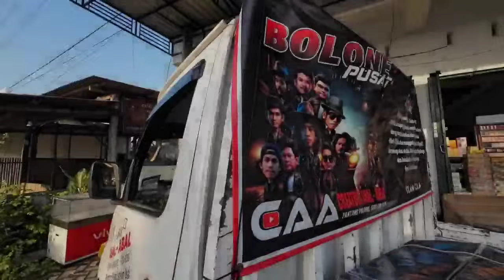UPDATE HARI KE 18 PROGRES PEMBANGUNAN RUMAH ADIK ALAN DAN ADIK PUTRI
GIMANA NICH KABAR TEMEN-TEMEN SEMOGA KABAR KALIAN DALAM KEADAAN SEHAT SEHAT SELALU AAMIIN 🤲☺️
"Selamat datang di saluran YouTube kami! Di sini, kami menghadirkan kisah inspiratif tentang kehidupan dua saudara, Putri dan Alan. Mereka adalah anak yatim-piatu yang tinggal di sebuah rumah tua yang hampir rubuh dan tidak layak huni. Putri, kakak yang penyayang, memiliki keterbatasan pendengaran dan bicara, sementara adiknya, Alan, memiliki keunikan fisik dengan daging berlebih di wajahnya. Bersama-sama, mereka menunjukkan kepada kita bahwa cinta dan keberanian dapat mengatasi segala rintangan dalam hidup. Ikuti petualangan mereka dalam menghadapi tantangan dan meraih impian mereka dalam setiap episode yang kami sajikan. Jangan lewatkan momen-momen inspiratif dan pelajaran berharga dari kisah nyata ini. Saksikan dan biarkan kisah Putri dan Alan menginspirasi hati Anda!"
TERUSANLAH MENEBARKAN KEBAIKAN
JIKA BERUNTUNG
KAMU AKAN MENEMUKAN ORANG BAIK
JIKA TIDAK
KAMU AKAN DI TEMUKAN ORANG BAIK
AMBIL SISI POSITIF NYA BUANG SISI NEGATIF NYA TAYANGAN INI TIDAK ADA UNSUR MENYINGUNG ATAU MENYOMBONGKAN DIRI JADIKAN SETIAP TAYANGAN SAYA SEBUAH PELAJARAN BARU UNTUK KITA SEMUA
- ANDA JUGA BISA IKUT BERBAGI
"" UNTUK AKOMODASI/
"" UNTUK ORANG YANG MEMBUTUHKAN
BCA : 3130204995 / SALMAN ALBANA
INFO KETERANGAN ..!!!
TOLONG DI BERITAHUKAN UNTUK APA & DAN UNTUK SIAPA 🙏☺️
🔽 BISA DM INSTAGRAM 🔽